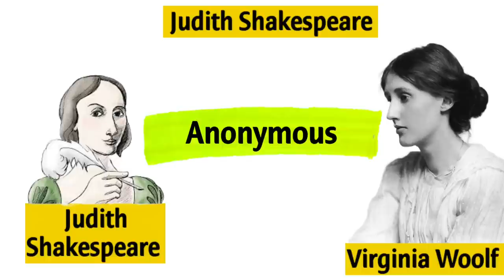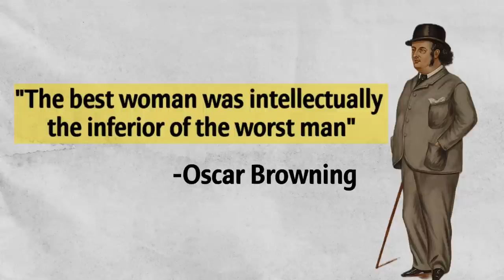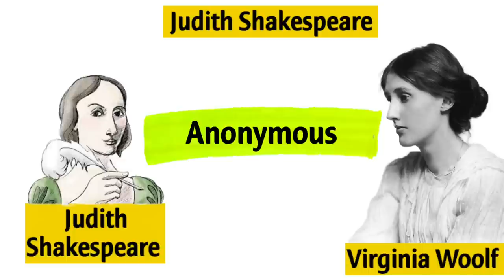Judith Shakespeare by Virginia woolf in hindi Room of one's own